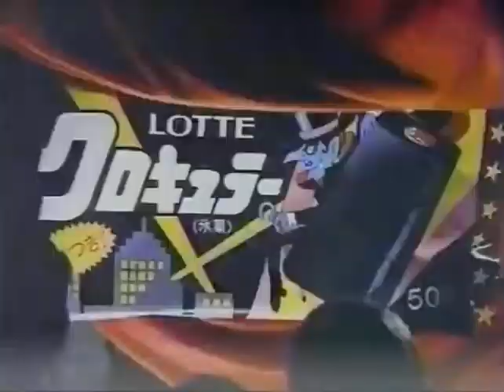【昭和・平成の懐かしいCM】見た目やばすぎ！？昭和のアイス”クロキュラー”～Old Japanese documentary footage～